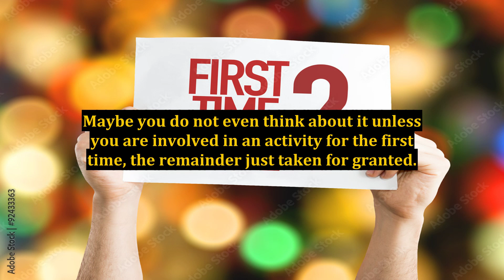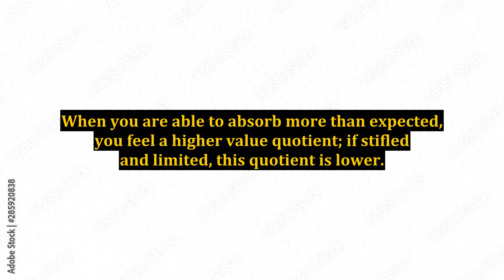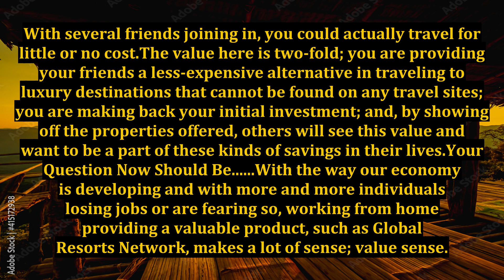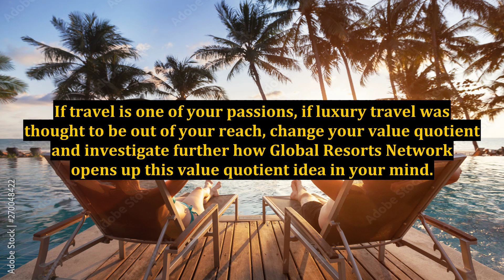When Luxury Travel Ideas Turn Into Value Experiences